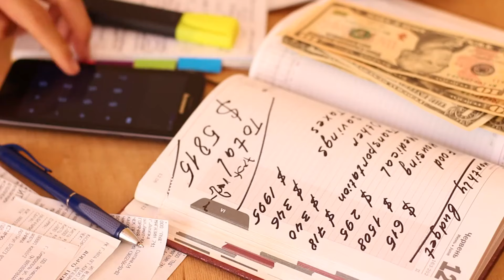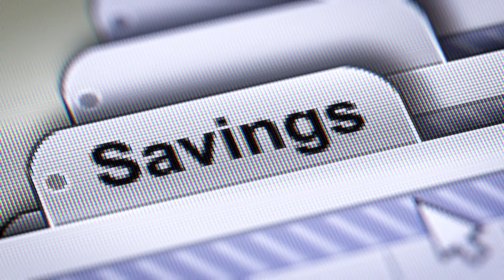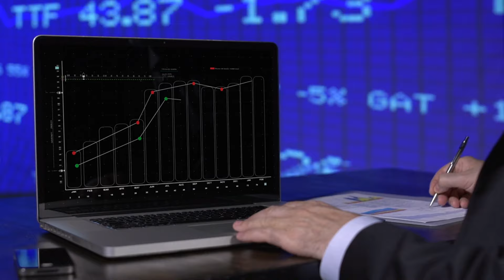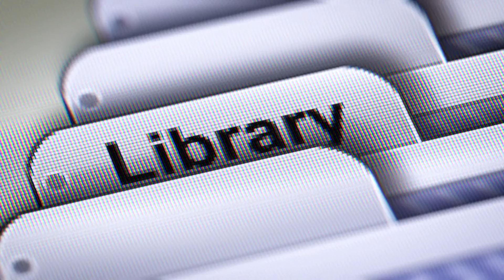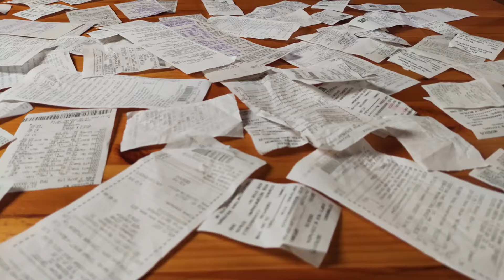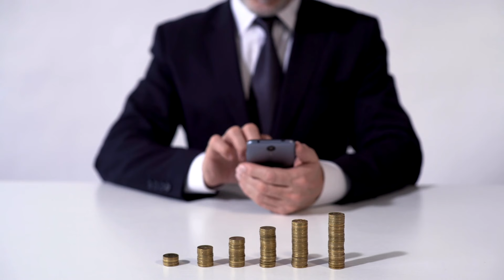THIS...is how you live within your means (even in THIS economy)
Learn effective budgeting tips in our latest video, "Budgeting Tips: THIS is how you live within your means (even in THIS economy)." Discover practical strategies to manage your finances, save money, and thrive despite economic challenges. We'll cover everything from creating a budget plan to cutting unnecessary expenses and finding smart ways to increase your income. Whether you're struggling to make ends meet or simply looking to improve your financial habits, this video offers valuable insights to help you live within your means. Don't let the current economic situation hold you back—take control of your finances today!